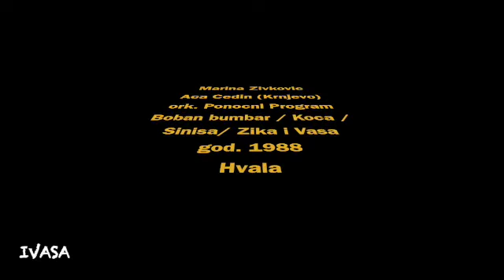Marina Zivkovic ,Aca Cedin (Krnjevo) ork. Ponocni program (ko to peva moju pesmu) verzija 1 i 2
ork. Ponocni program
Boban bumbar
Koca
Sinisa
Zika
I Vasa